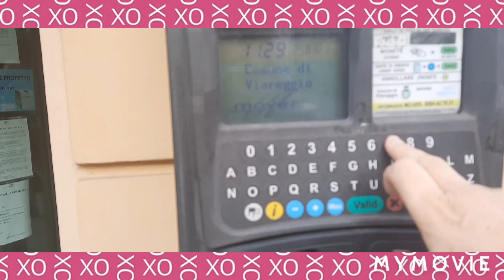Бюрократия в Италии 🤫Китайский и Пакистанский бизнес в Италии 🙋‍♀️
Бюрократия в Италии,
пришлось покупать билет из России, лечу весной в Россию,
 китайский и Пакистанский бизнес в Италии,
кондоминимум платим,
Красавцева Ольга,
Olga Krasavtseva